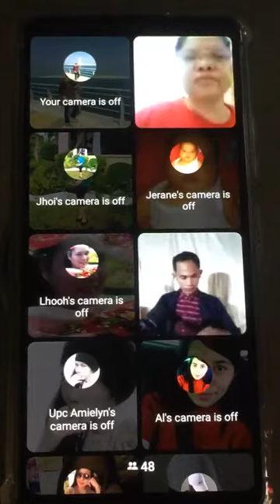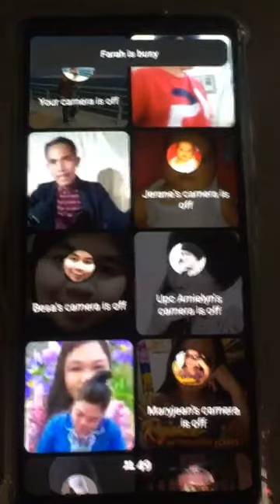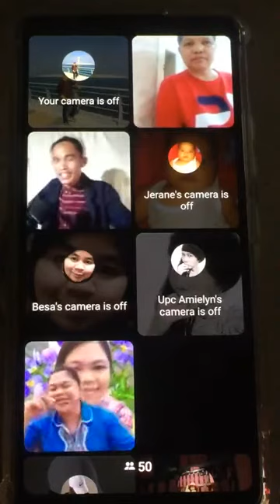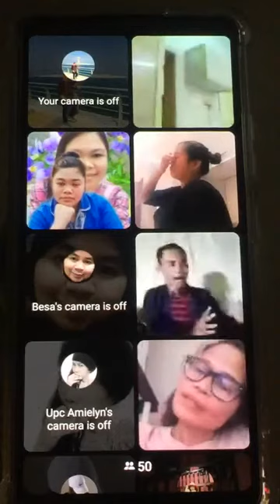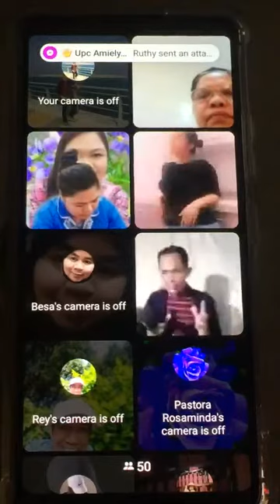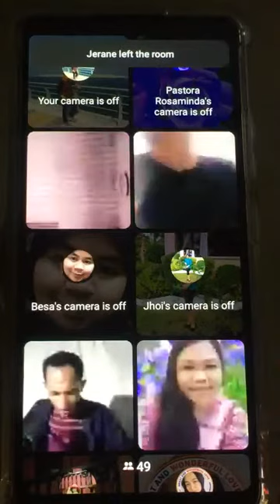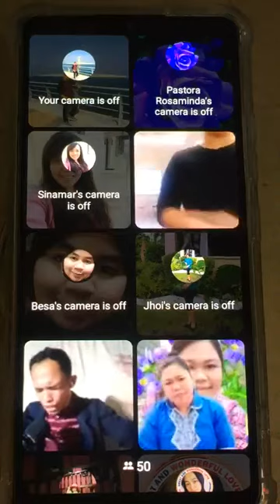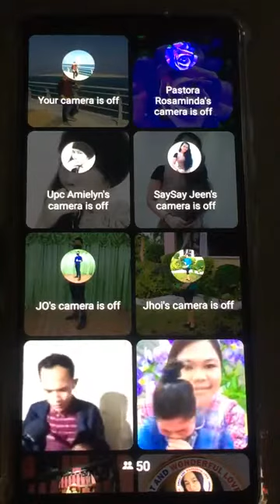UPC KALANGANAN CHURCH)PTR.SHERWIN BANOL)4PM BS